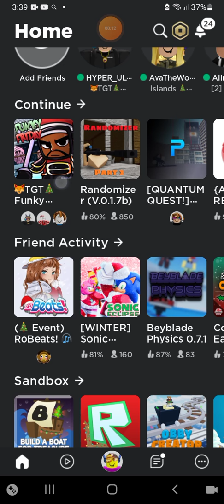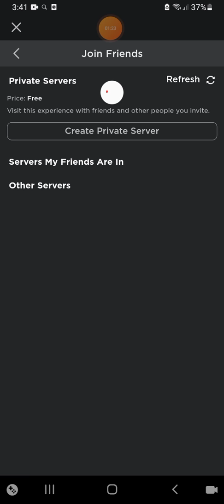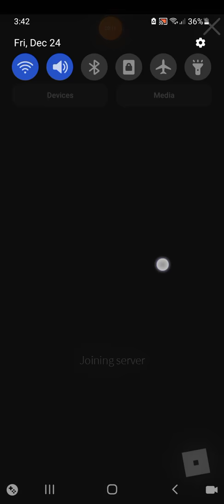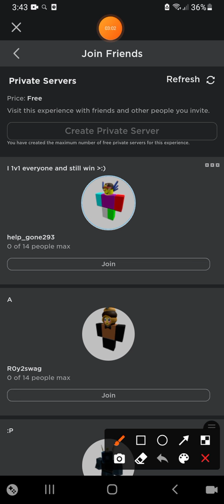I WAS SO CLOSE TO MEETING @Andre Nicholas AAAAAAAAAAAAA